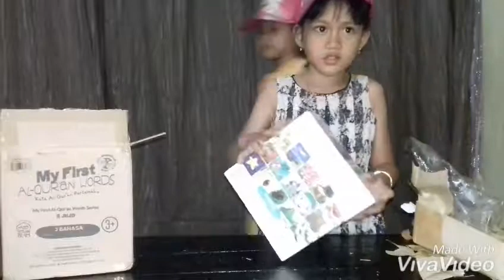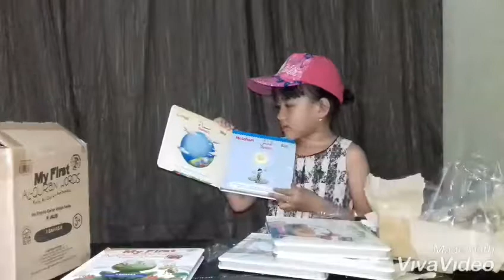Unboxing ! Ternyata my first Al-quran 3 bahasa